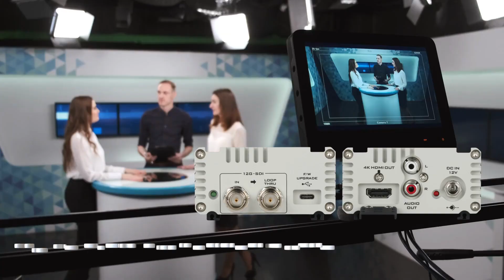★ Unleash the Power of 12G SDI TO 4K HDMI CONVERTER: DAC-8P 4K ★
If you're looking to upgrade your video production setup, the DAC-8P 4K SDI to HDMI converter is definitely worth considering. With its support for 4K60 DCI and UHD resolutions, you can ensure that your videos will be delivered in stunning quality.

With its support for high-quality video and audio, as well as its advanced signal processing features, this converter is sure to unleash the full potential of your video productions.

Top Features:
1) 12G SDI to 4K HDMI 2.0 output
2) Supports 4K60 DCI (4096 x 2160px) and UHD (3840 x 2160px)
3) Support up to 8-Ch embedded HDMI Audio output
4) Two-channel stereo audio output
5) Supports video equalizer, cable drive, and re-clocking
6) Compact and Durable Design